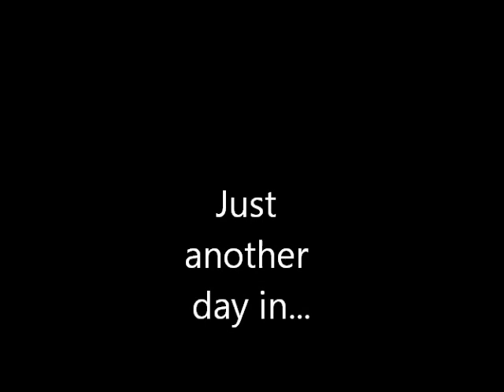Rodney Bingenheimer's Bathroom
RODNEY BINGENHEIMR'S BATHEROOM with Flame fortune, Debra Harry, Chris Stein and  the wonderful Rodney Bigenheimer